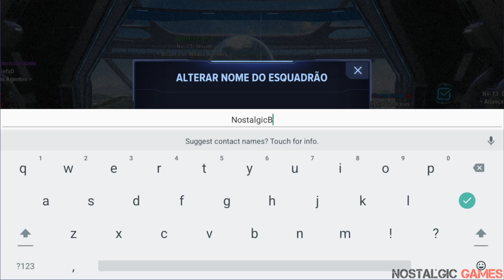Marvel Future Revolution #01(Android - Netmarble)